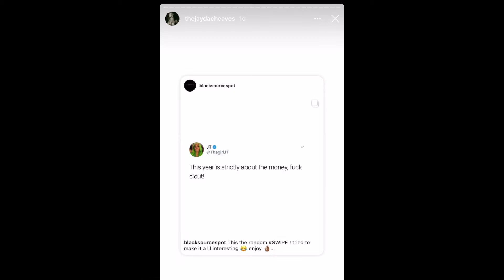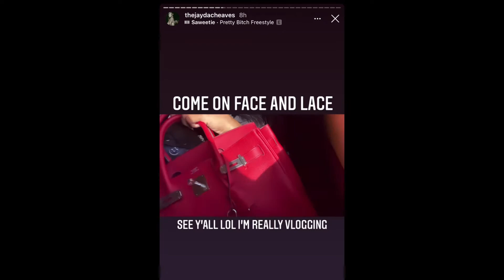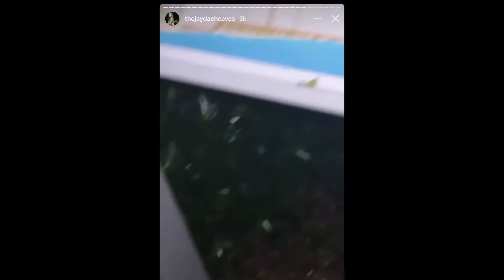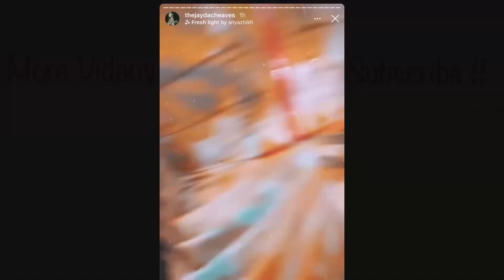Jayda Cheaves IG Story 😍😍 ( if you don’t have ig) | 1/03/2021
• I hope 2021 is prosperous for everybody!!!

• Jayda Cheaves ig story 😍😍